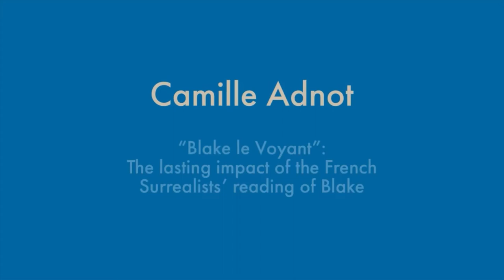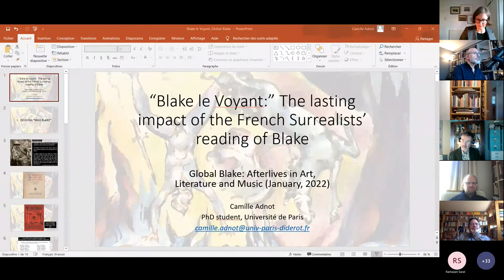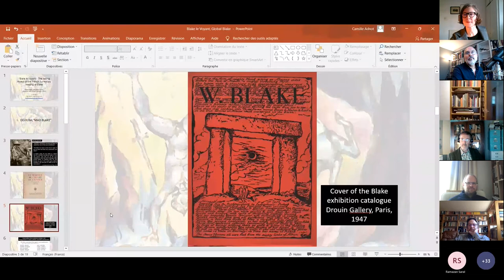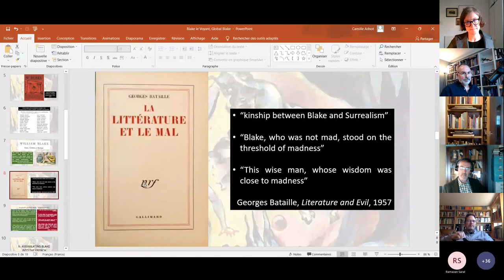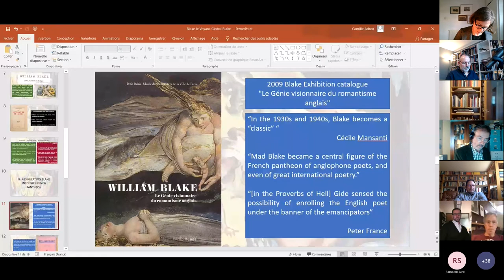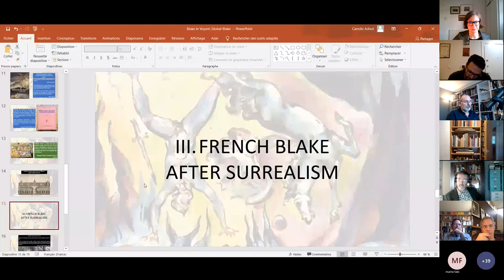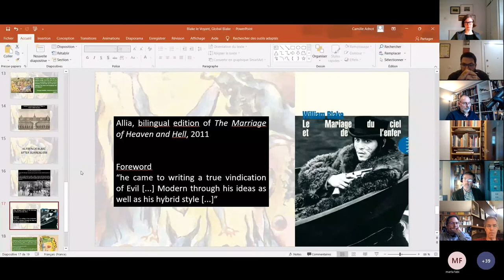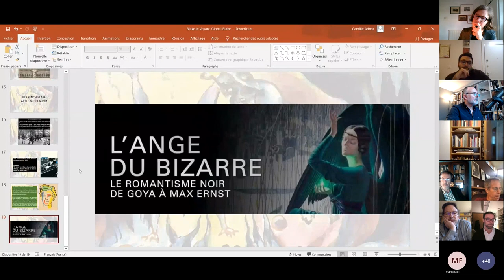Global Blake: Camille Adnot - The lasting impact of the French Surrealists’ reading of Blake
Little known in France before the 1920s, Blake gained visibility during that decade thanks to the writings of André Gide and Philippe Soupault (cofounder of the Surrealist movement). His popularity experienced a steep rise after World War 2, in the 1940s and 1950s, thanks to the interest of intellectual figures such as André Breton, Jacques Prévert and Georges Bataille. As Cécile Mansanti writes in the catalogue to the 2009 Blake exhibition in Paris, Blake became “a classic” in France over that time-period. Yet it remains to be addressed what particular kind of classic Blake was turned into; in the same catalogue, Peter France observes that “Mad Blake” became “a central figure in the French pantheon of anglophone poets.” Indeed, “Mad Blake” is an epithet used in the first paragraph of Soupault’s 1928 monograph; in Literature and Evil (1957), Bataille addresses the myth of “Blake le Voyant,” stating that Blake’s “wisdom was close to madness.” This paper aims at demonstrating how French Blake enthusiasts of that era propagated a version of Blake quite different from its English counterpart. The Surrealists’ Blake is in turn mad or maleficent, both a prophet and a freethinker. Soupault paired Blake with Edgar Allan Poe; Gide called him a “Radiant Lucifer” and compared him to Nietzsche and Lautréamont; Jean Wahl also likened him to Nietzsche, but more importantly to Rimbaud. The Surrealists de-anglicised Blake, claiming him as a forefather and assimilating him into the French pantheon. They favoured the Blake of The Marriage of Heaven and Hell, which they celebrated for its anticlerical statements and visionary power – aspects which they emphasised in their translations. I wish to highlight the biases behind their reception of Blake, and the way they still shape the French perception of Blake today.

Camille Adnot is a third-year PhD student at Université de Paris, where she teaches English. Her research focuses on the aesthetics of disorder in the illuminated poetry of William Blake. She is a member of BARS, IAWIS, and SERA. Her research interests include long 19th century poetry and art, text materiality, and the interplay of text and image.